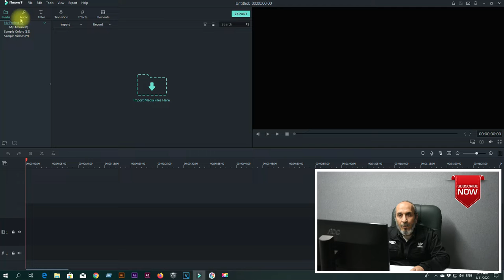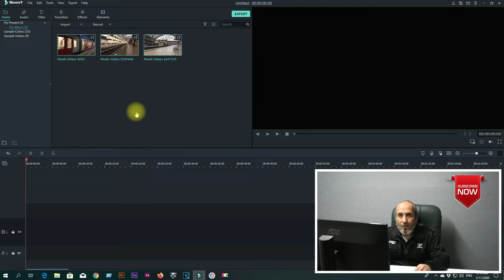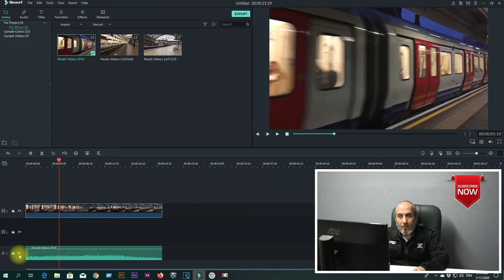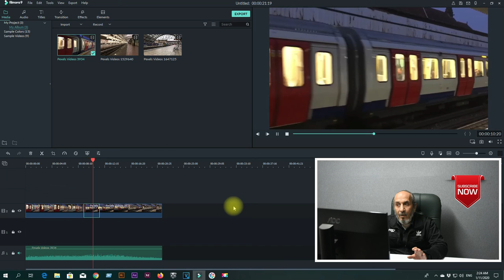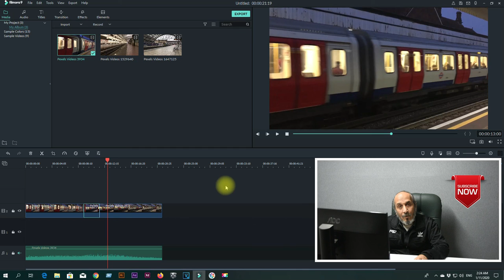تعالى بسرعة اتعلم من غير تعقيد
اتعلم برنامج فيلمورا Filmora ,اتعلم من غير تعقيد المونتاج  علي برنامج فيلمورا , واساسيات المونتاج في برنامج المونتاج أحدث إصدار من البرنامج حتي الأن , ومع الشرح حتتعلم بسهولة التعديل علي فيديوهات في برنامج فيلمورا, كذالك الكتابة علي الفيديو ,برنامج مونتاج فيلمورا,
شرح كامل ومن غير تعقيد
السلام عليكم  قال رسول الله صلى الله عليه وسلم (إِذَا مَاتَ الإنْسَانُ انْقَطَعَ عنْه عَمَلُهُ إِلَّا مِن ثَلَاثَةٍ:  صَدَقَةٍ جَارِيَةٍ، أَوْ عِلْمٍ يُنْتَفَعُ بِهِ أَوْ وَلَدٍ صَالِحٍ يَدْعُو له)
استنونا  في سلسلة اتعلم من غير تعقيد عشان نتعلموا ازاي  نستخدموا برنامج فيلمورا  وبرنامج ادوبي اليستراتور وبرامج التصميم المختلفة  وواحده واحده حنوصلوا مع بعض للاحتراف وبجد حتحسوا بالفرق لما تعرفوا تعملوا شعار ببساطة وتعملوا بوست للفيس او للانستاجرام او لليوتيوب وصدقوني حتقدروا تبدعوا من خلال استخدام الاليستراتور وبعد كده حنتعلموا ادوبي فوتوشوب وادوبي افترافكت وادوبي بريمير وبرضوا من غير تعقيد
من نحن:
SG Group is consist of companies dealing in Social media campaigns, Advertising, web site design,Photography, online marketing campaign ideas, Design and implementation of training centers.
the companies are headed by Mr. Sharif Gabr & Mohamed Helmy